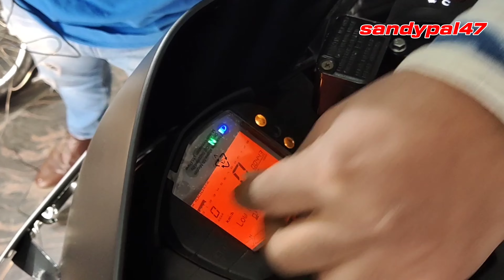used KTM bike cheapest | bike market Subhash Nagar 2021| KTM. Yamaha |. R15 V3 A | RC390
used BIKE in delhi 2021 KTM RC 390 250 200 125 DUKE 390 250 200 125 YAMAHA R15 V1 V2 V3 BS6 BS4

Metro Station C-2 near Subash Nagar Ajay Enclave Extension Ajay Enclave Meenakshi Garden Subhash Nagar New Delhi Delhi 110018

SANDY PAL

Jay Hind dosto aapka support aapka sath jaruri hai to please mere channel ko subscribe Karen like Karen taki aapka support banaa rahe aur main aisi acchi acchi video Lata raha hun
   thanks for
     my team

          *VS*
        Vijay & Sandy